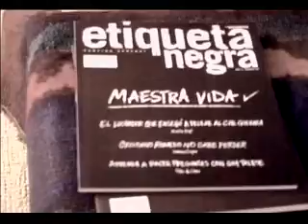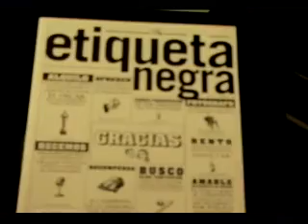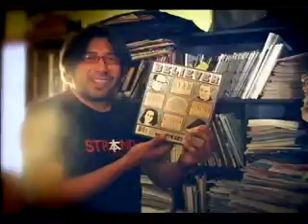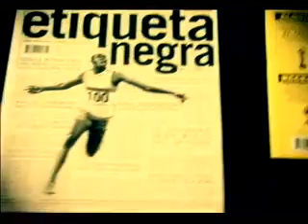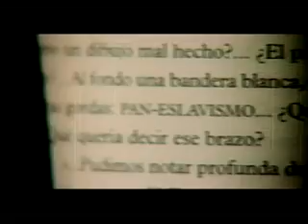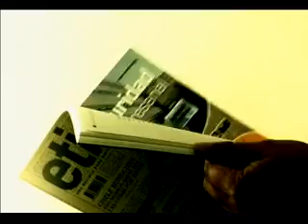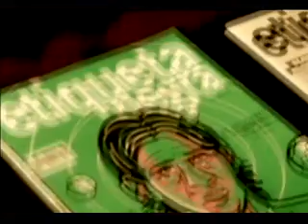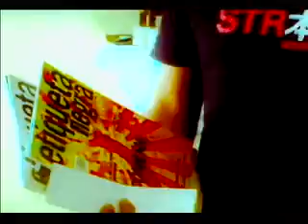Julio Villanueva Chang • Periodismo - ConversanDos: Arte y Cultura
Julio Villanueva Chang, invitado a la Feria del Libro Pacífico, nos habla de su experiencia como cronista y de su labor como empresario y cultor de la escritura periodística desplegada en Etiqueta Negra, revista considerada por muchos como la mejor publicación de crónica y reportaje personal en el mundo de habla hispana; además, cuenta los procesos de realización de dos crónicas destacadas en medio de su abundante obra, una dedicada al dentista de Gabriel García Márquez y la otra al alcalde Cali Apolinar Salcedo.

Tema: Cronista peruano / Periodismo / Crónica / Revista Etiqueta Negra / Fundanción Nuevo Periodismo Iberoamericano / Memoria / Revista The Virginia Quarterly Review / Apolinar Sacedo
Investigación y Dirección: Darío Henao Restrepo
Entrevista: Catalina Villa, Periodista Cultural
Telepacífico: Producción - Dirección: Ethan Frank Tejeda
Grabado en: Estudio Telepacífico
Realización: Óscar Losada
Notas sobre el autor: Elda Alicia Cantú
Año de edición y emisión: 2012
Duración: 52'53''